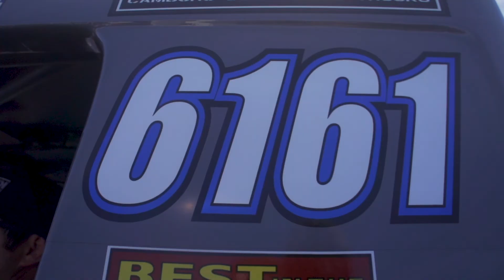Agius Racing 2018 Parker 425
Agius Racing 2018 Best in the Desert Highlights